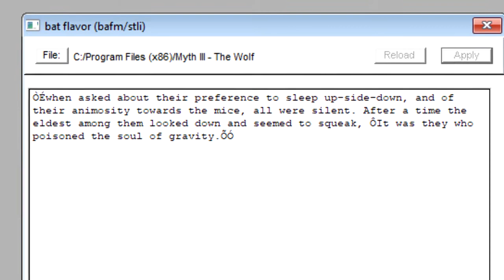Myth Series In-Depth #39 - Through the Ermine - Soulblighter